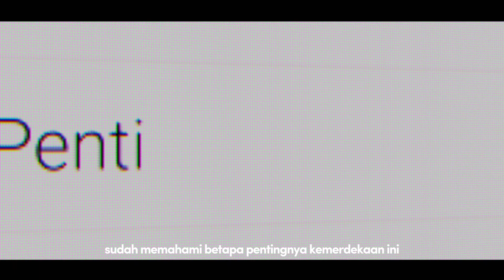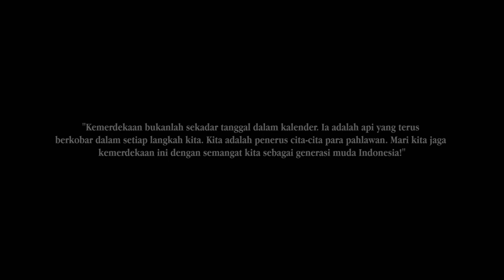Memaknai Kemerdekaan | Appreciation of Work MDA Independence Day Competition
Mari bersama-sama merayakan kemerdekaan Indonesia yang ke 78 tahun melalui peran generasi muda yang kian penting. Temukan inspirasi dan semangat dalam video ini untuk terus memajukan Indonesia dalam berbagai bidang.